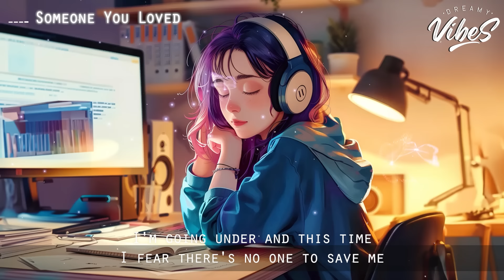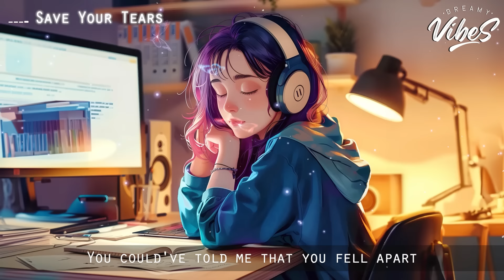Good Vibes Lyrics 🌸 Top 100 Chill Out Songs Playlist | Trending English Songs With Lyrics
Good Vibes Music 🍀 Chill Spotify Playlist Covers | Motivational English Songs With Lyrics

Tracklist:
00:00 Halo - Hannah Gracelynn, lost., Pop Mage
03:31 Someone You Loved - Benlon, Pop Mage
06:37 Bones
09:33 The Nights - lost., Pop Mage
12:04 The One That Got Away - Honeyfox, lost., Pop Mage
15:00 Miss You - Oliver Tree
17:57 Anti Hero
21:04 Dancing With Your Ghost - Honeyfox, lost., Pop Mage
24:04 Senorita - lost. & Pop Mage
27:29 I Wanna Be Yours
30:37 Kill Bill
33:20 Save Your Tears - Leggiero, DVO, Pop Mage
37:04 What Makes You Beautiful - Landon Jones, Player Two, Pop Mage
40:48 New Rules
44:35 Beautiful People - Onyra, lost., Pop Mage
47:35 Let Her Go - lost. & Honeyfox & Pop Mage
51:02 Stay - Shiah Maisel, lost., Pop Mage
53:03 Just The Way You Are Piano
56:48 Apologize - Leggiero, Honeyfox, Pop Mage
59:44 Until I Found You - loudoun, lost., Pop Mage
01:02:44 Perfect - Satyen, lost., Pop Mage
01:06:10 All Of Me - Benlon, Pop Mage
01:11:16 Everytime We Touch - Veronica Bravo, lost., Pop Mage
01:14:02 See You Again - Jemma Johnson, lost., Pop Mage
01:17:10 Thinking Out Loud - lost., Pop Mage
01:20:59 Middle Of The Night - Elley Duhe
01:24:26 La La La - Honeyfox, lost., Pop Mage
01:26:57 So Far Away - Jillian Jensen, lost. & Pop Mage
01:30:42 Rude - LYE, lost., Pop Mage
01:34:15 Naked - James Arthur (Tiyon)
01:38:14 Payphone - Hannah Gracelynn, lost., Pop Mage
01:42:07 Impossible (acoustic) - Simon Park, Laurène, Pop Mage
01:45:36 Hall Of Fame - LYE, lost., Pop Mage
01:48:34 Arcade - Hannah Gracelynn, lost., Pop Mage
01:51:37 We Found Love - Honeyfox, Leggiero, Pop Mage
01:53:54 Bad Liar - Simon Erics, lost. & Pop Mage
01:57:37 Stay With Me - lost. , Pop Mage (feat. LN)
02:00:21 Love Yourself - lost., Honeyfox, Pop Mage
02:02:51 Kings & Queens - Honeyfox, lost., Pop Mage
02:05:45 I Love You 3000 - Mingue, lost. & Pop Mage